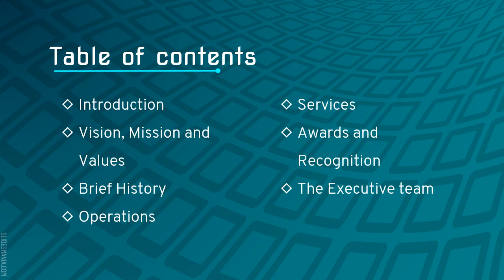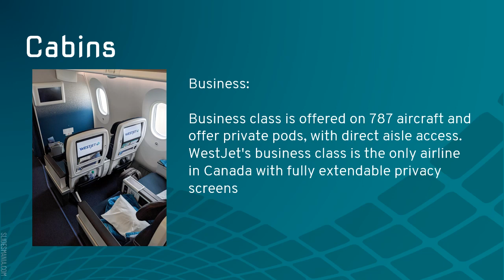CASE STUDY Name of Airline Westjet Airline Janhavi Sawant HR Manager Aircrews Aviation Pvt.Ltd